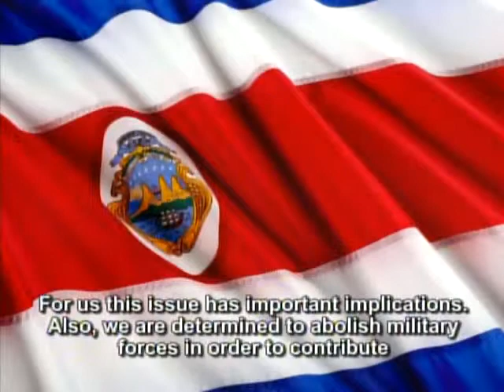Costa Rican Ambassador says he believes in Actions not only in Words